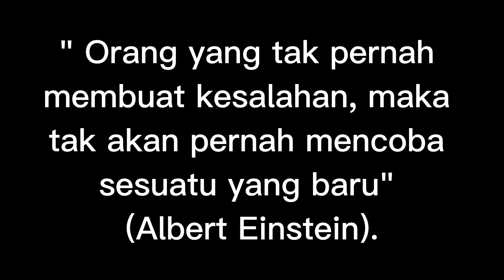COBA SESUATU YANG BARU